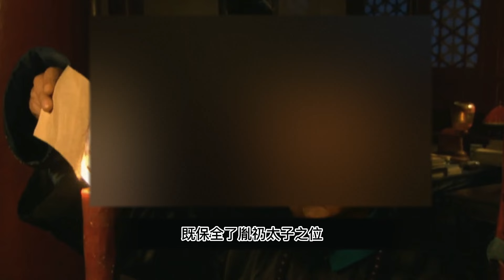張廷玉為何敢當着康熙燒毀奏摺？能看懂的都是人精！雍正王朝